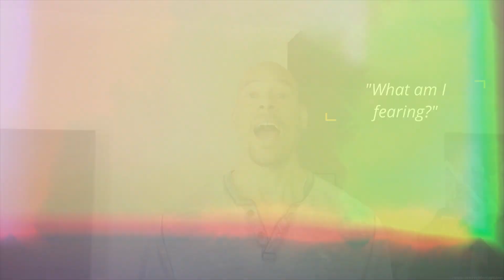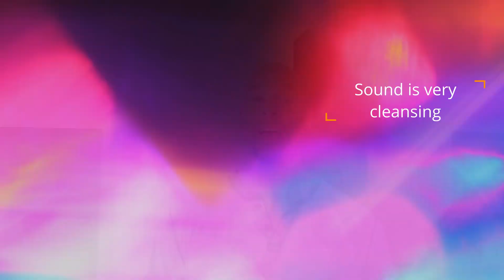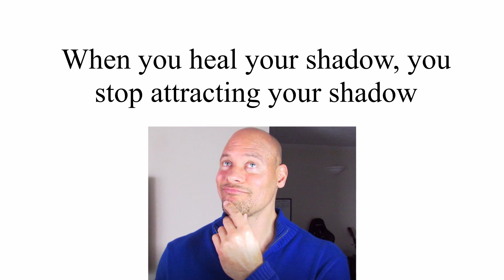MASTER YOUR EMOTIONS (Emotional Intelligence)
The ability to master your emotions so that your emotions don't master you has never been more critical than in today's social landscape. But having emotional intelligence is not only the key to keeping anxiety, fear and limiting beliefs at bay, but emotional intelligence allows you to reach a higher level of consciousness.

If you're finding it difficult to master your emotions and have emotional intelligence on your spiritual journey, then this video is for you. In this video, I give some very powerful steps that you can implement today to help you master your emotions, raise your emotional intelligence and step into a life of freedom. Enjoy Light Fam!!🙌🙌💪💪🙏🐲

🔥Need some ONE ON ONE COACHING to help guide you through the spiritual awakening process? I'm excited to now offer a 3 month spiritual life coaching package.  Click here to schedule your FREE discovery call on Zoom.

🔥Hourly spiritual life coaching Zoom sessions are also available as well

🔥🔥Get your FREE 30-minute guided meditation on abundance. (If you have Gmail, please check under the "Promotions" tab for the meditation).

and BECOME PART OF THE LIGHT WAYS FAMILY. Namaste 🙏🙏